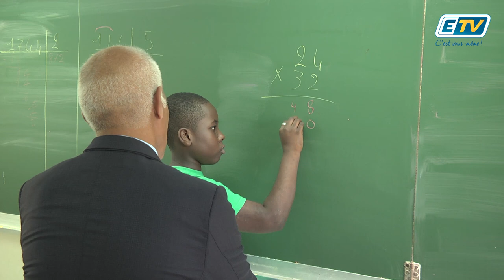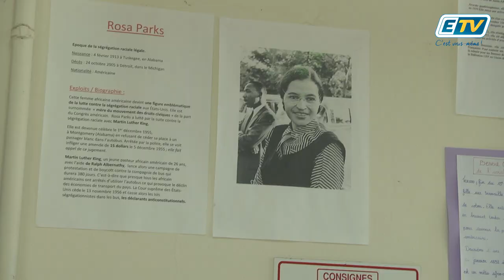ETV NEWS - École Ouverte à Capesterre-Belle-Eau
Dans le cadre de ses déplacements de terrain, le recteur d’académie,  se rendait en fin de mâtiné au collège Germain Saint-Ruf de Capesterre-Belle-Eau
l’établissement accueille 210 élèves dans le cadre du dispositif « Ecole ouverte ».